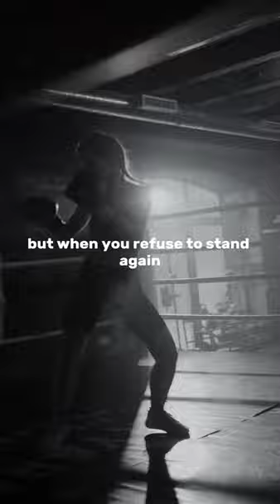Follow the FOBA movement